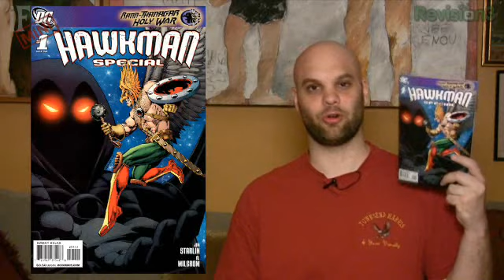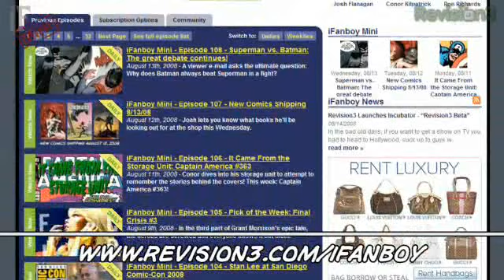iFanboy Mini #114 - Hawkman: The Character Continuity Killed!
Hawkman has withstood universe-spanning crises, legions of super villains, and 68 years in comic books. But the one thing that finally defeated the winged wonder?

Confusing continuity.

Spurred on by yet another Hawkman retcon in the recent HAWKMAN SPECIAL #1, Conor Kilpatrick examines the tragic history of one of DC Comics' biggest stars.

Why is one of the pillars of the DC Universe considered radioactive by the people making DC Comics?